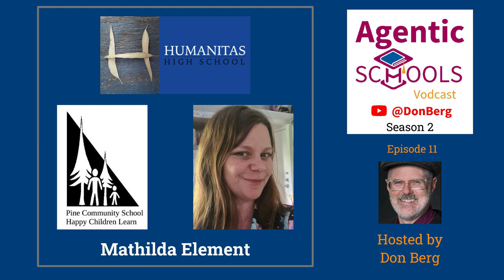The Rollercoaster of Democratic Schooling for Parents - Mathilda Element - Pine Community - S2E12x8